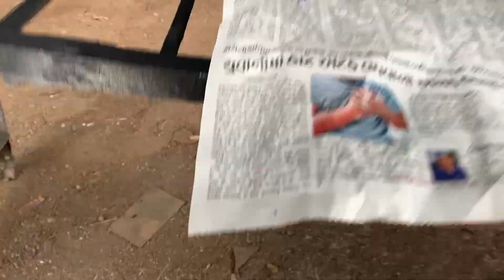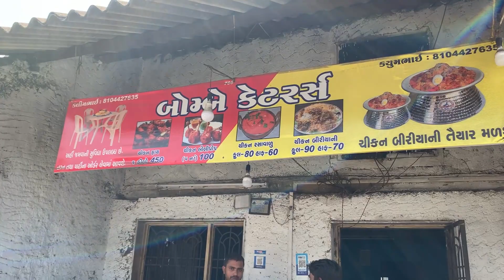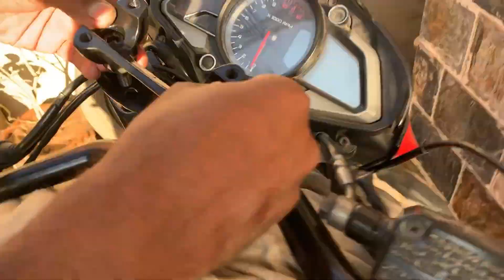Apni Mini Hayabusa Ladakh Jane Ke Liye Tyar | Honda Unicorn Bike Ka Sab Part Color Ho Gaya